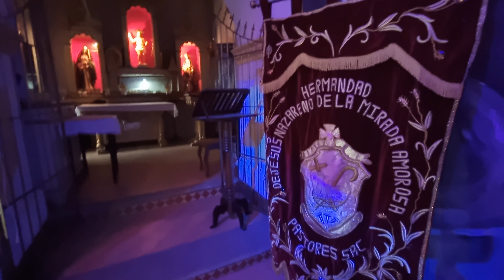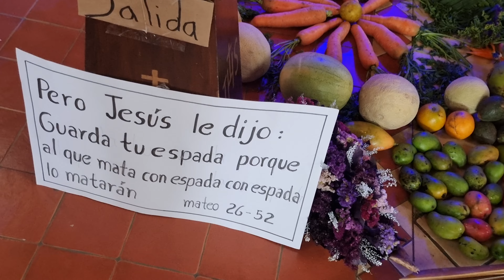Pastores, Sacatepéquez. Jesús Nazareno de La Mirada Amorosa. Velación 17 03.2023